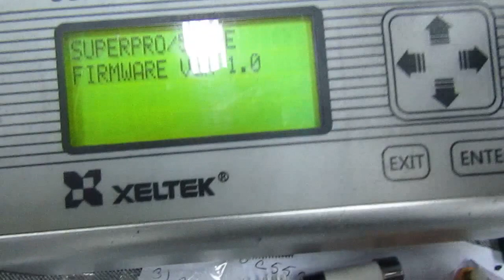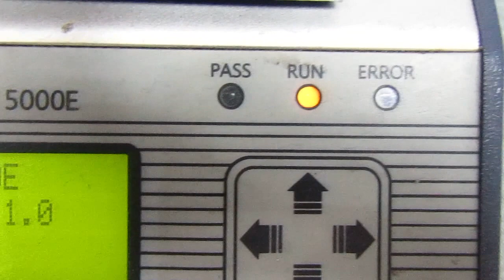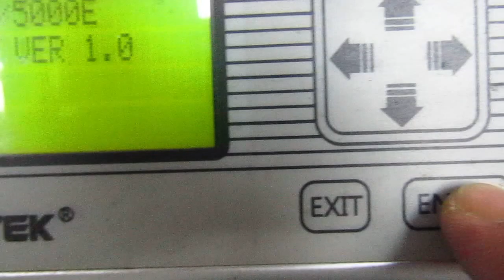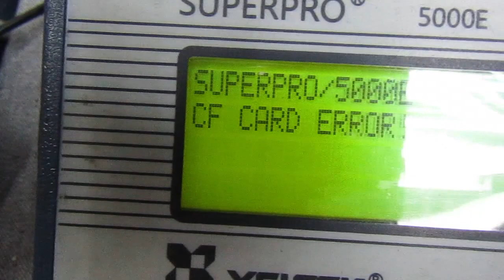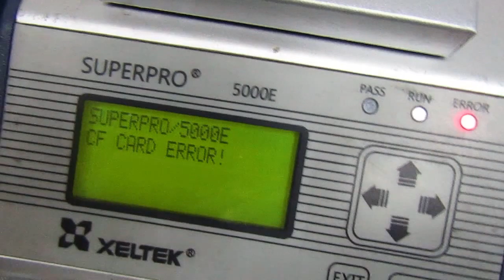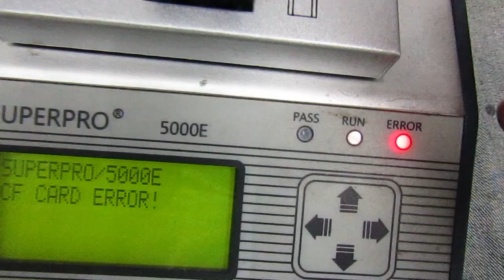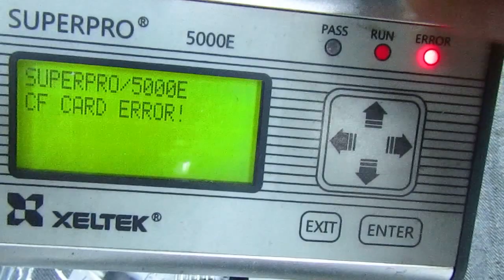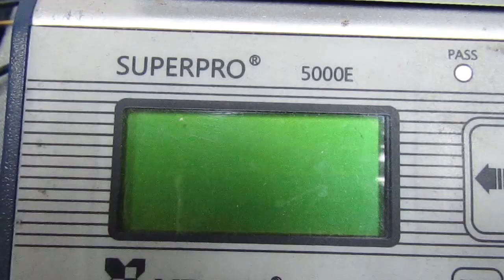Superpro programmer 5000E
This connection contains the CH341 files. present were no viruses otherwise trojans report by McAfee (anti-virus Ver 18.0, anti-spam Ver 15.0)

This short videocassette shows how to install and employ a low cost EEPROM programmer for type 24 and 25 EEPROMS (8-pin and 16-pin) using CH341A software. Shown are links to the software and drivers and install each.
According to the website where I purchased this programmer, here are the support chips:
1. EN25B05，EN25P05，EN25B10，EN25P10，EN25BF20¬，EN25P20，EN25F20，EN25B40，EN25P40，
AMIC：
A25L05P，A25L10P，A25L20P，A25L40P，A25L80P，¬A25L16P
ATMEL：
AT25DF041A，AT25DF321，AT25F004，AT25F512A，¬AT25F2048，AT25F4096，AT25F1024A，
AT25FS010，AT25FS040，AT26DF081A，AT26DF161¬A，AT26DF321，AT26F004
EON：
EN25B05，EN25P05，EN25B10，EN25P10，EN25BF20¬，EN25P20，EN25F20，EN25B40，
EN25P40，EN25F40，EN25B80，EN25P80，EN25F80， EN25T80，EN25B16，EN25P16，
EN25B32，EN25P32，EN25B64，EN25P64
Excel Semiconductor Inc.
ES25P10，ES25P20，ES25P40，ES25P80，ES25P16，¬ES25P32
ST：
M25P05A，M25P10A，M25P20，M25P40，M25P80，M25¬P16，M25P32，M25P64，M25PE10，
M25PE20，M25PE40，M25PE80，M25PE16，M25PE32，¬M45PE10，M45PE20，M45PE40，
M45PE80，M45PE16，M45PE32
MXIC：
MX25L512，MX25L1005，MX25L2005，MX25L4005，M¬X25L8005，MX25L1605，MX25L3205，
MX25L6405
NexFlash：
NX25P80，NX25P16，NX25P32
Chingis Technology Corporation
Pm25LV512，Pm25LV010，Pm25LV020，Pm25LV040，¬Pm25LV080，Pm25LV016，Pm25LV032，
Pm25LV064
Saifun Semiconductors
SA25F005，SA25F010，SA25F020，SA25F040，SA25¬F080，SA25F160，SA25F320，
WINBOND
2、24CXX 24LCXX
24C01、24C02、24C04、24C08、24C16、24C32、24C6¬4、24C128、
24C256、24C512、24C1024。
24LC01、24LC02、24LC04、24LC08、24LC16、24LC3¬2、24LC64、
24LC128、24LC256、24LC512、24LC1024。
3、AVR
ATMEGA8 ATMEGA16 ATMEGA32 ATMEGA64 ATMEGA128 ATMEGA8515
ATMEGA8535ATMEGA48ATMEGA88 ATMEGA168
4、AT89S51 AT89S52
5、STC 3.3V and 5V ：
STC89C51RC、STC89C52RC、STC89C53RC、STC89C5¬4RD+、
STC89C55RD+、STC89C58RD+、STC89C510RD+、STC¬89C512RD+、
STC89C513RD+、STC89C514RD+、STC89C516RD+、S¬TC89C58RD、
STC89C561RD
STC12C1052、STC12C2052、STC12C3052、STC12C4¬052、
STC12C5052、STC12C1052AD、STC12C2052AD、STC¬12C3052AD、
STC12C4052AD、STC12C5052AD
6、 STC11F01、STC11F02、STC11F03、STC11F04、STC1¬1F05、
STC11F01E、STC11F02E、STC11F03E、STC11F04E、¬STC11F05E
STC10F02、STC10F04、STC10F06、STC10F08、STC1¬0F010、
STC10F012
STC12C5A60S2 series
STC12C5608AD series